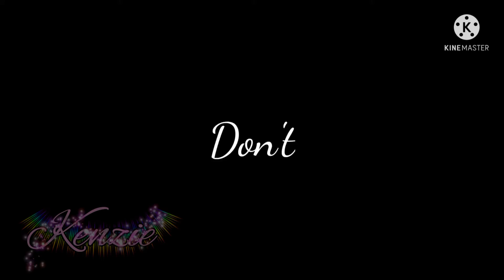Dynasty Meme // Wildcraft // Flash Warning // Thx For 331 Subs!